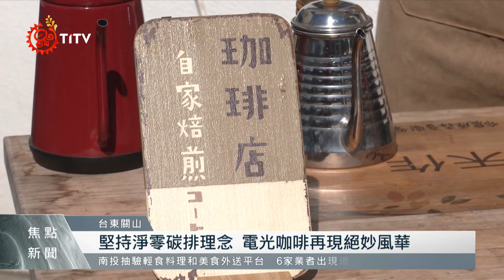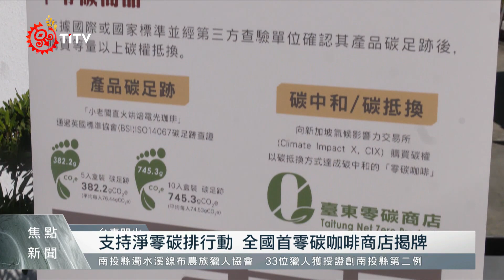首家零碳商店揭牌 電光咖啡再現絕妙風華｜每日熱點新聞｜原住民族電視台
台東縣政府協助關山電光部落「日出禾作社」的咖啡產品，通過ISO碳足跡國際驗證，並以自願減量方式購買碳權抵換，達成全國首間「零碳咖啡」商店；台東縣副縣長王志輝20日也正式為店家揭牌。